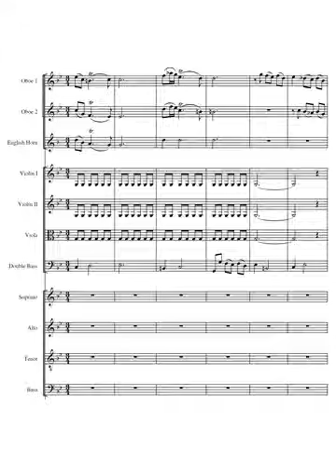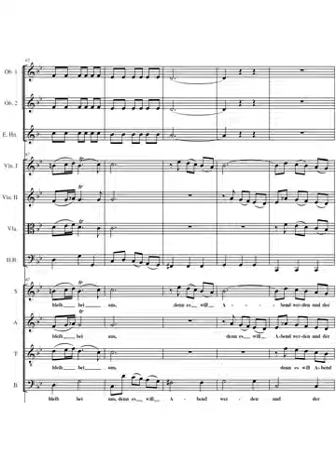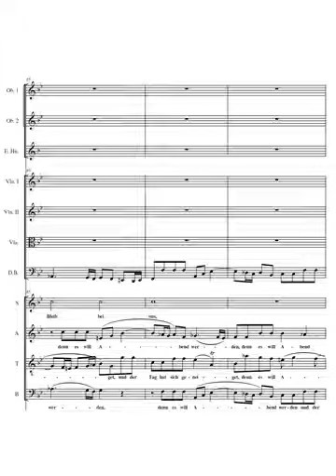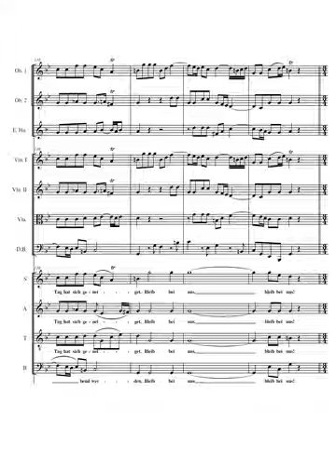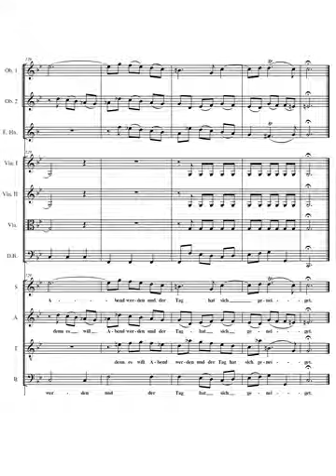J. S. Bach: Cantata nº 6 BWV 6 I - Coro: Bleib bei uns, denn es will Abend werden